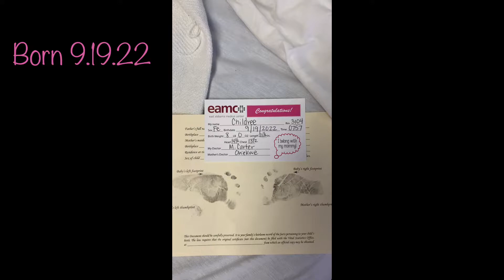RV Nursery: Full time Camper living! Family of Five now! 🥰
Welcome Everly Hatfield! Coming home from hospital to out RV / Camper life. Full time RV living with a newborn. Nursery setup it working great. Our other 2 kids were so excited to see the baby 🥰
Everything went good mama and baby are healthy and home now. We are so blessed!